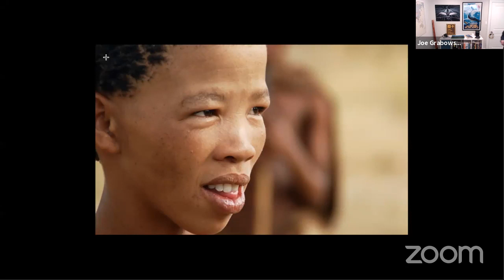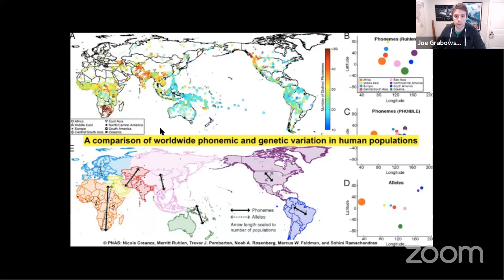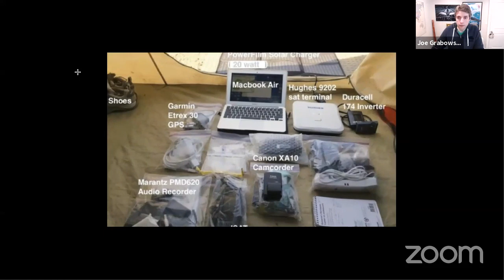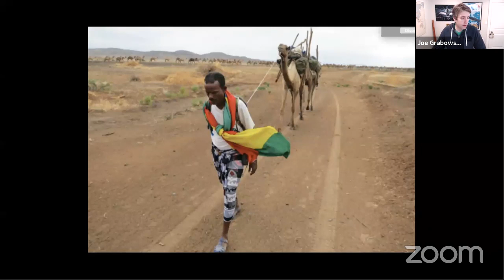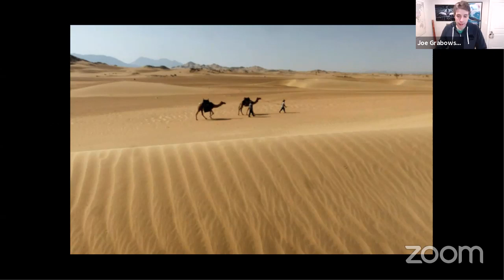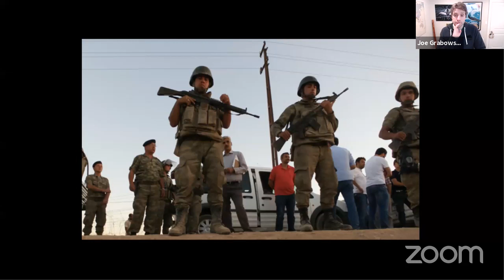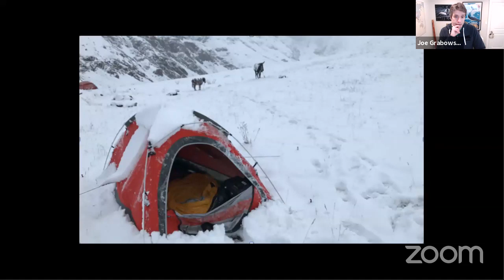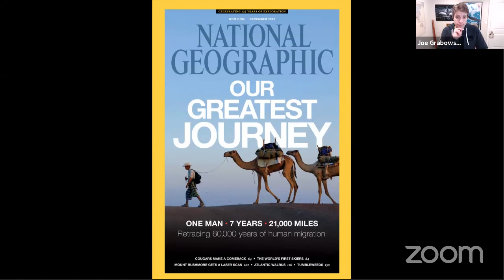Explorer Classroom | Out of Eden Walk with Paul Salopek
Join Paul Salopek live from Myanmar! Paul's 21,000-mile Out of Eden Walk is a decade-long experiment in slow journalism, walking from Ethiopia to Tierra del Fuego. Moving at the beat of his footsteps, Paul is walking the pathways of the first humans who migrated out of Africa in the Stone Age and made the Earth ours. Along the way he is covering the major stories of our time—from climate change to technological innovation, from mass migration to cultural survival—by giving voice to the people who inhabit them every day. His words, as well as his photographs, video, and audio, create a global record of human life at the start of a new millennium as told by villagers, nomads, traders, farmers, soldiers, and artists who rarely make the news.

Explorer Classroom is for everyone! We developed a guide for you and your family to get the most out of Explorer Classroom events!